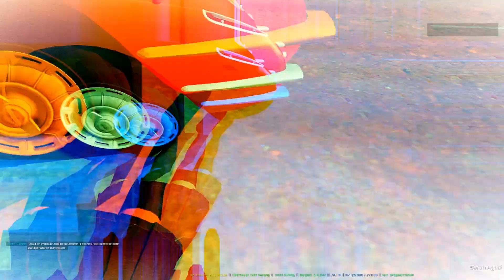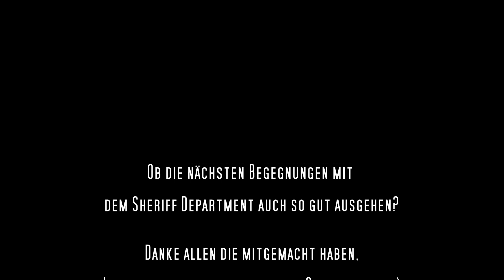Weglaufen klappt nicht immer (Flamerbude Lakeside #12)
Hallo und herzlich willkommen auf meinem Channel =)

Was mache ich, wenn sich die Probleme nicht durch Weglaufen lösen lassen? :O

Kritik, Verbesserungsvorschläge, Likes und Abos sind gerne gesehen =)

Der Server, auf dem sich das Ganze abgespielt hat ist Flamerbude. Alles Wichtige und Interessante dazu findet ihr hier: